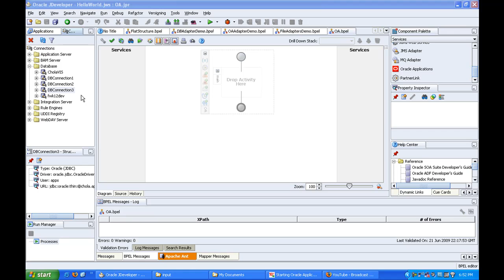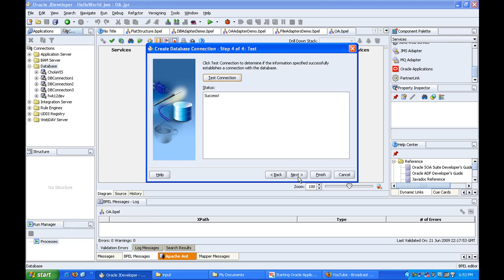Chola's Tutorial :Creating a DB Connection in Jdeveloper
Creating a DB Connection in Jdeveloper